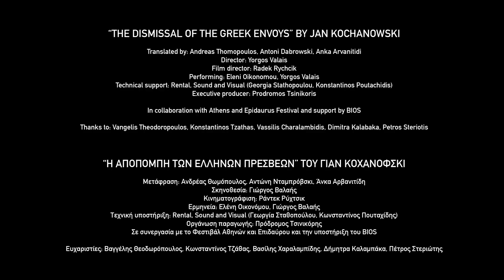KOCHANOWSKI ATENY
Czytanie "Odprawy posłów greckich" w Atenach. Aktorzy: Yorgos Valais, Eleni Oikonomou; reż. Radosław Rychcik.